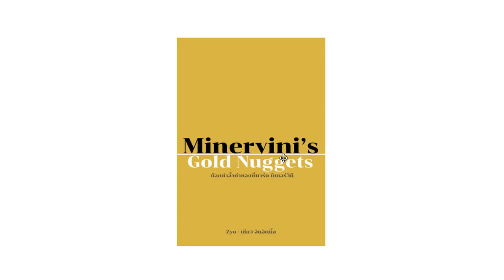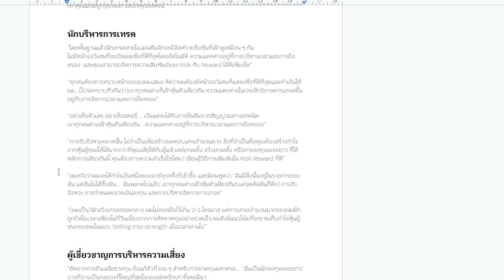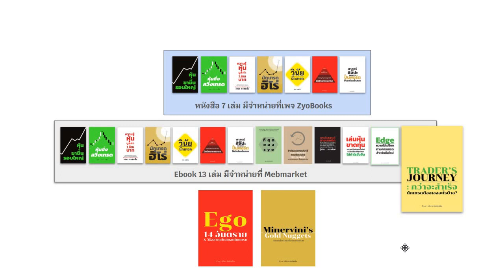ทั้งเซียนและเม่าเฝ้าและเทรดหุ้นตัวเดียวกัน ความแตกต่างอยู่ที่เรื่องนี้(สำคัญมาก)…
Minervini’s Gold Nuggets: ถ้อยคำล้ำค่าของพี่มาร์ค มิเนอร์วินี (ใหม่ล่าสุด)
Ego: 14 อันตราย & วิธีสลายสไตล์ยอดนักเทรด
Trader’s Journey: กว่าจะสำเร็จ...นักเทรดต้องเจออะไรบ้าง?
Edge : ความได้เปรียบทางการเทรดสำหรับมือใหม่
เล่นหุ้นขาดทุน : ความเข้าใจผิดของมือใหม่ & วิธีเปลี่ยนให้กลับมาได้กำไรยั่งยืน